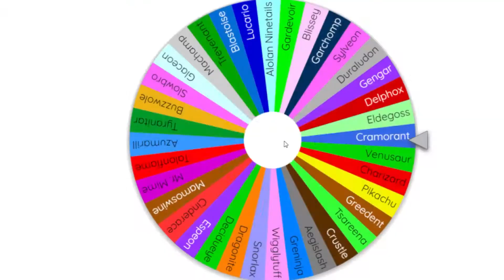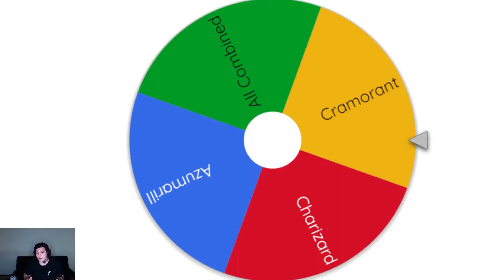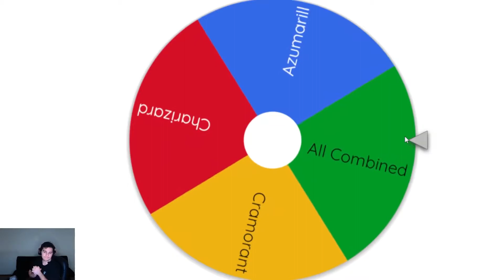Ranked But LOSING Makes Me SUFFER! (Pokemon Unite)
If I lose a ranked game with any of the 3 Random Pokemon the wheel choose for me then I do a punishment for that POKEMON! Although there is a NEW Rule if I win all 3 of my games another Wheel gets spun and makes me do 1 of the punishments NO MATTER WHAT! This could even be a combination of the 3 Punishments which could get VERY INTENSE!
Also each game I win I have to hinder myself with a challenge Next game like NO UNITE MOVE or ONLY 1 ITEM!
This is a CRAZY one so sit back and enjoy my suffering!
If you ENOJYED this video be sure to LIKE and SUBSCIBE it really lets me know you enjoy this style content and its a lot of fun to make!

NEWS
I am streaming on TWITCH ONLY (FOR NOW) If you are wondering where the streams are come check me out at CBubbles5 on TWITCH!
I will be streaming
MONDAY WEDNESDAY FRIDAY SUNDAY at around 7pm Central Time!

We may switch back to YouTube streaming within the week tho depending on how things go!!